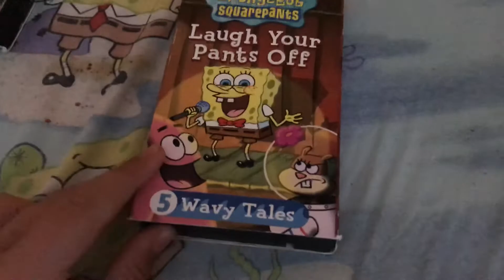SpongeBob SqurePants Laugh Your Pants Off 2003 VHS Review